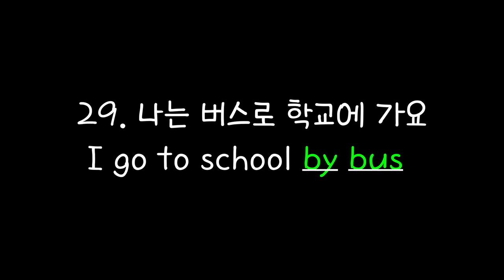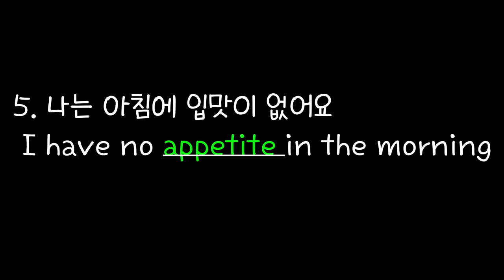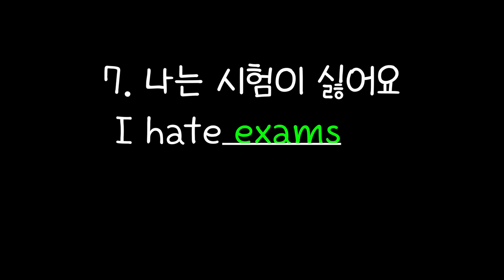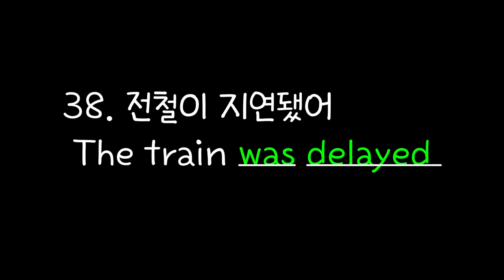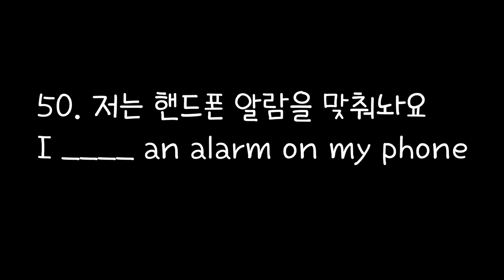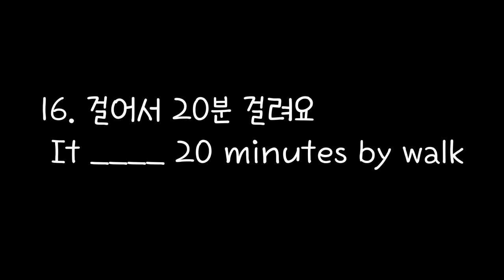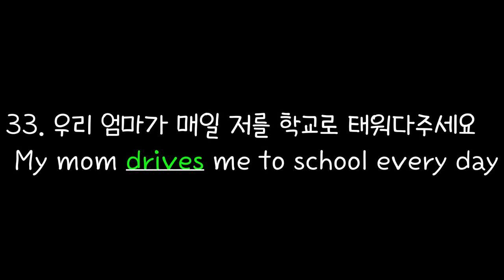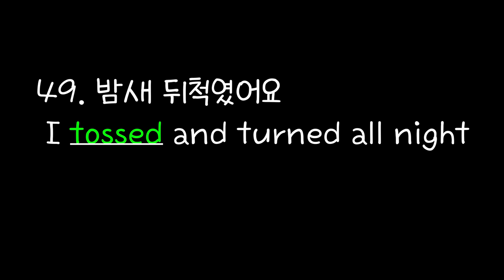[Rosy School] #10/Korean to English/50 daily expressions to use from morning to bedtime/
15:34 저는 잠귀가 진짜 어두워요
20:21 아침에 시간이 없어서 식사를 걸러요
20:45 아침에 입맛이 없어서 식사를 걸러요
21:13 저는 아침으로 바나나 먹어요
22:34 나는 이틀에 한번 조깅해요

아래 링크에서 영상 속의 50문장을 다운 받으실수 있어요

This is a video that has been created with the idea from one of our subscribers
이 영상은 한 구독자분의 아이디어로 만들어졌습니다. 감사합니다.
We Koreans are fluent in Korean language for we use it every day.
Likewise we will be able to be great at speaking English by practicing it on a daily basis. For this reason we've collected mostly used sentences on our daily life.
We're sure you'll find yourself feeling more comfortable with using English by training yourself every day little by little
우리가 한국어를 잘하는 것은 매일 사용하기 때문입니다.
마찬가지로 영어도 쉬운 것부터, 매일 쓰는 일상 표현부터 연습하다보면
문법을 생각하지 않아도 자연스럽게 입에서 나오게 될 것입니다.
그래서 이 영상에서는 아침에 눈떠서 잘때까지 쓰는 50문장을 소개했습니다.
매일 매일 반복해서 들으시면 분명 영어가 자연스럽게 입에 나올것입니다.